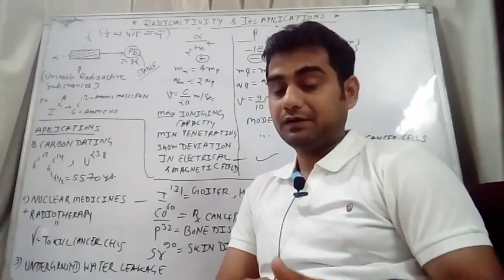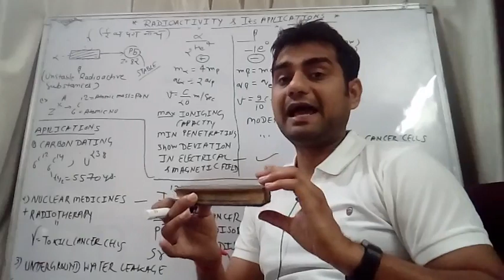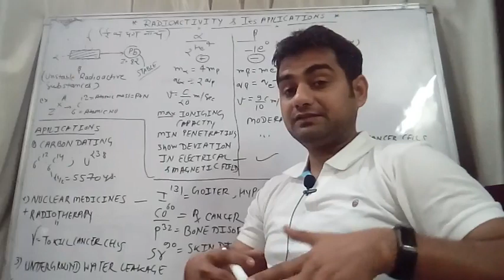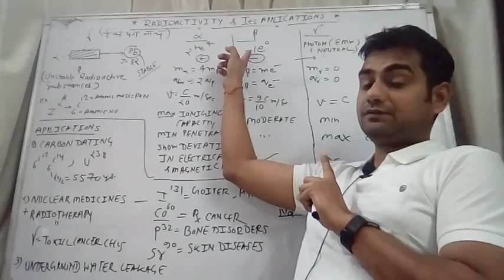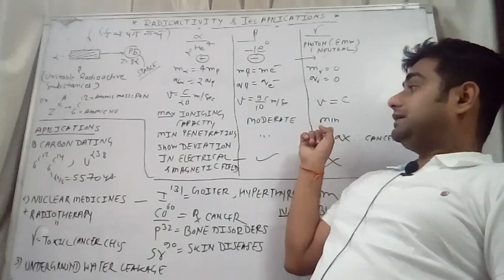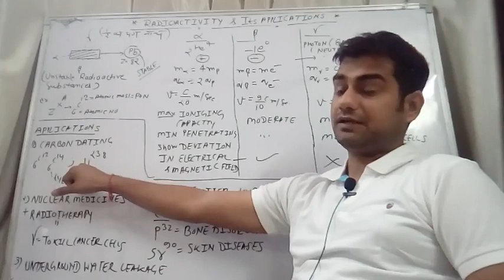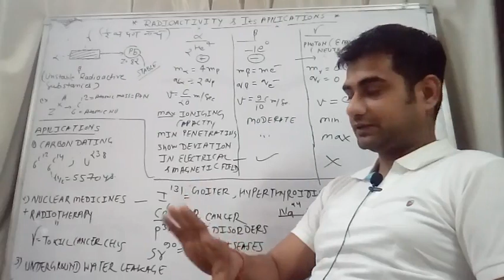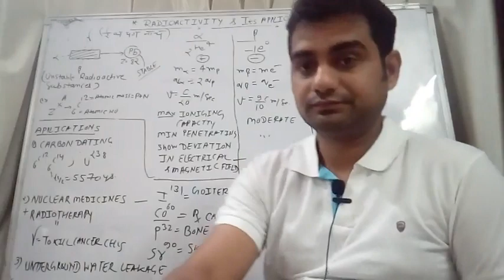Relevant for RAS ( pre & Mains) & Other competitive Exams @ Central & State Level